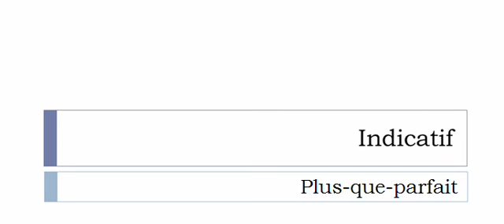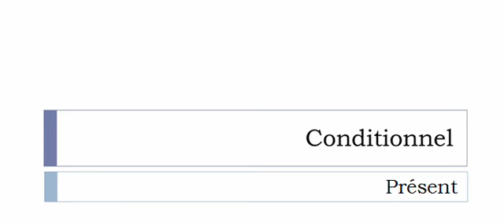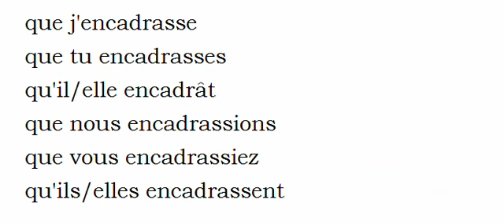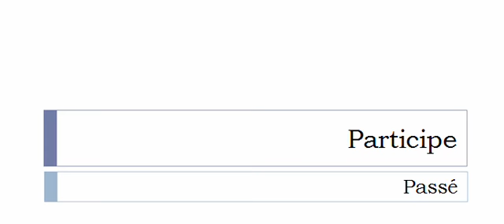Conjugaison visuelle # Verbe = Encadrer =